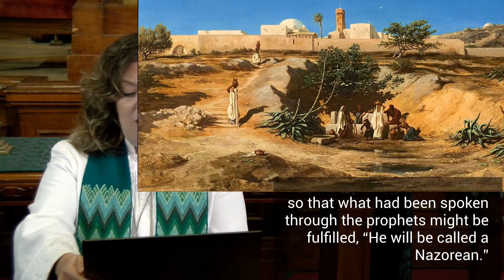Matthew 2:13-23 – The Flight into Egypt - Read by Rev. Elena Larssen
Recorded at First Congregational Church of Long Beach